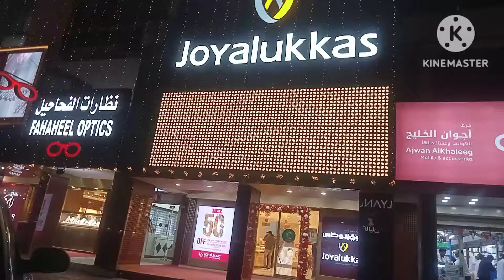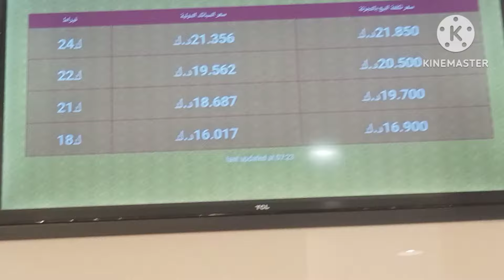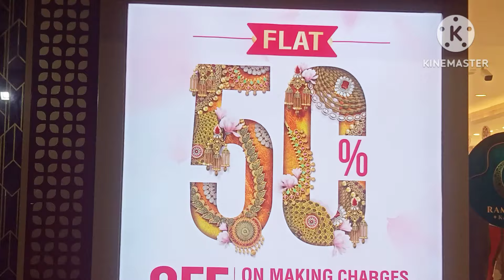joyalukkas gold jewelry Kuwait Fahaheel ! Pots of gold in Kuwait !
joyalukkas gold jewelry ! light weight gold ! Gold necklaces !

cheap gold  in Dubai! Zero Gold making charge ! gold shopping Dubai!

today gold price in Kuwait! Kuwait gold market ! special discount !

gold
malabar gold
gold collection
new design
 new collection
gold shop
Joyalukkas gold  designs
 Joyalukkas jewellery designs, Joyalukkas b designs with price, Joyalukkas daily  bangles,
gold. jewellery
gold market
shopping
goldbangles
earrings
gold earrings
with price
Latest gold bangles
Latest gold bangles
 designs 2024
 gold designs with price
jewelry
gold price
gold price in Kuwait
shopping
cheapest gold in Dubai
gold jewellery
gold jewelry
gold market price
dubai gold
wedding jewellery
special discount
wedding  joyalukas
necklaces
gold shop
joyalukas gold shop
Kuwait Fahaheel joyalukas
gold shop
 2024